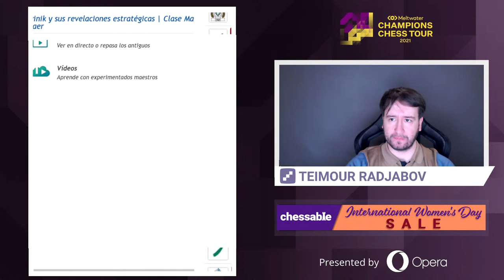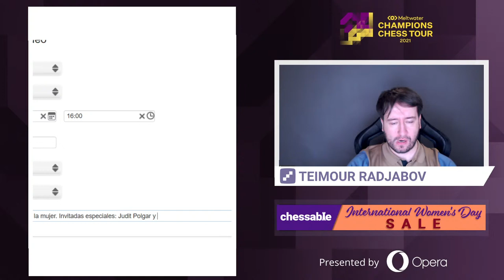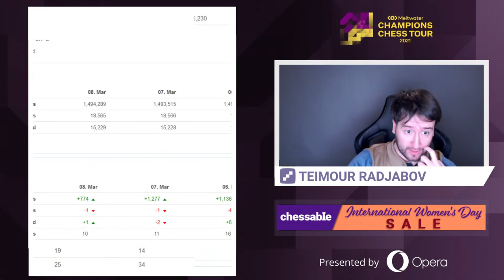Banter Blitz with Teimour Radjabov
♜ Teimour Radjabov takes on chess24 Premium members while talking about his moves.